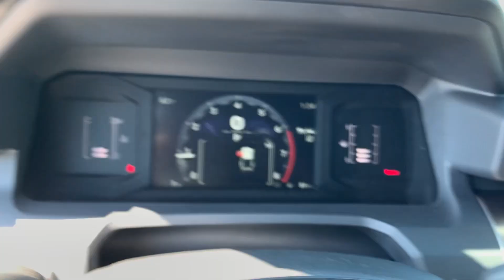2024 Toyota Tacoma SR5 Augusta, Aiken, North Augusta, Thomson, Waynesboro GA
New 2024 Toyota Tacoma SR5 available at Milton Ruben Toyota located in 3510 Washington Rd, Augusta, GA, 30907.
Stock#: SA3141 - VIN#: 3TYLB5JN8RT044423

Servicing the Augusta, Aiken, North Augusta, Thomson, Waynesboro area.

This could be the car for you, the  2024  Toyota Tacoma. You'll be comfortable, connected, and focused on the road or trail ahead in this capable Tacoma. Driver assistance technology including a backup camera comes standard, as does a  composite bed, deck rail system, and no shortage of can-do attitude! The following are some of this vehicles highlighted options: Apple Carplay®/Android Auto®, Keyless Entry, Satellite Radio, Fog Lamps, Back-Up Camera, Heated Mirrors, Electronic Stability Control, Steering Wheel Audio Controls, Alarm, Aluminum Wheels. You need practical,  but you want fun. Don't miss out. Get the best of both worlds when you get into this super-versatile Tacoma. Come in and meet our expert team. We know what it takes to give you an outstanding test drive experience.